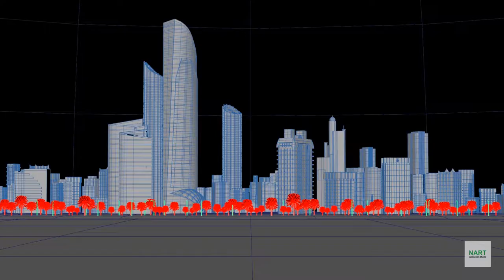ADP awareness 3d animation breakdown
An awareness 3d animation for Abu Dhabi Police .